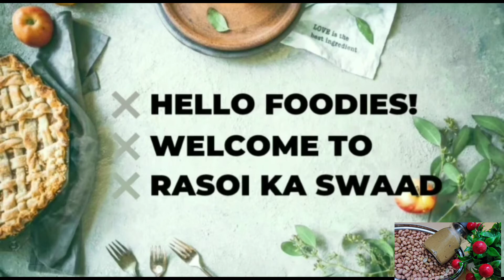Homemade Peanut Butter Recipe In Hindi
Aaj @rasoikaswaadfoodnlifestyle7987ke kitchen mai bana hai peanut butter healthy tasty without any chemical n preservatives

peanut butter, blender peanut butter, indian mixie, how to make peanut butter, peanut butter recipe, homemade peanut butter mixier grinder, cooking videos, video recipes, bachelor recipes, natural peanut butter, oil and sugar free peanut butter, how to cook, khaana banana, cooking karna, homemade peanut butter in 1 minute, yt:cc=on, पीनट बटर, nutella recipe, peanut butter for weight loss, no sugar no chemical butter recipe, nut butter, healthy recipe, market-style butter, oil and sugar free recipes, how to make butter, flavored butter, garlic butter, herb butter, pure butter, how to make makhan, desi makhan

Recipe link

Bakery